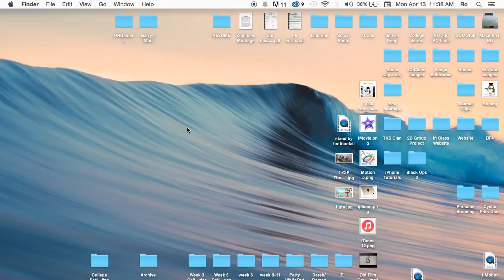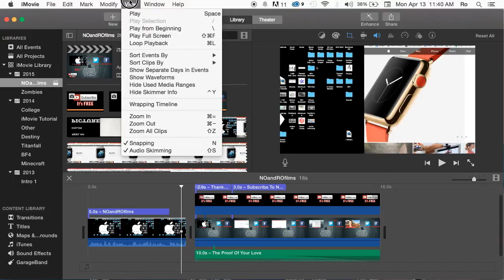Audio Skimming in iMovie 10.0.7 | Tutorial 68